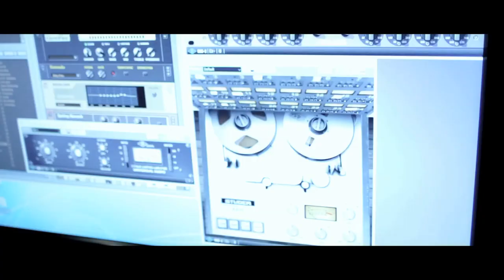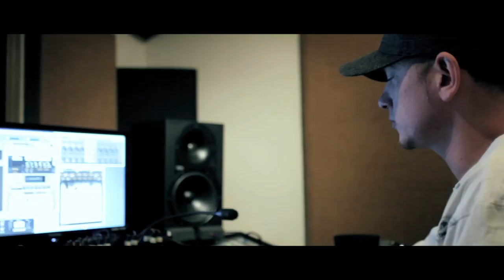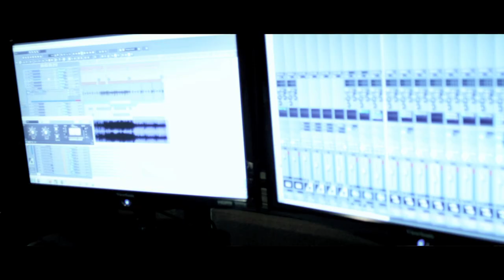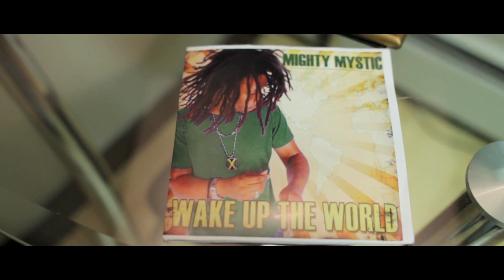Mighty Mystic - Need Your Love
Need Your Love music video from Mighty Mystic!